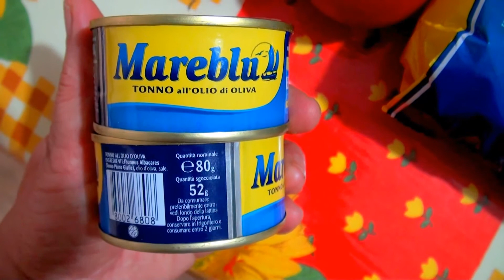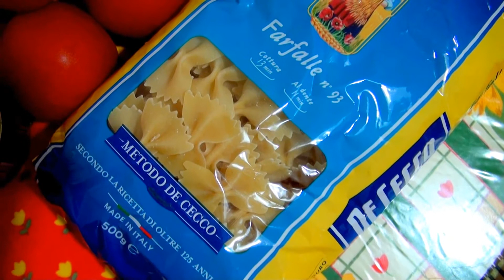Итальянский Салат с Тунцом и Пастой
Популярный итальянский салат с пастой фарфалле, тунцом и оливками. Можно добавлять и моцареллу.